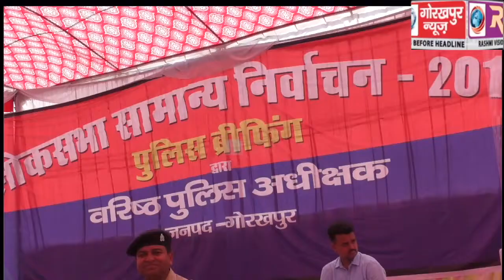लोकसभा चुनाव की ड्यूटी में लगाये गए पुलिस कर्मियों को आईजी, डीएम एसएसपी ने पढ़ाया नसीहत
लोकसभा चुनाव की ड्यूटी में लगाये गए पुलिस कर्मियों को आईजी, डीएम एसएसपी ने पढ़ाया नसीहत का पाठ, कहा, पोलिंग एजेंटों, मतदाताओं तथा मीडिया से ना करे कोई अभद्रता, शांतिपूर्वक सम्पन्न कराये मतदान,ना होने पाए कोई बदनामी